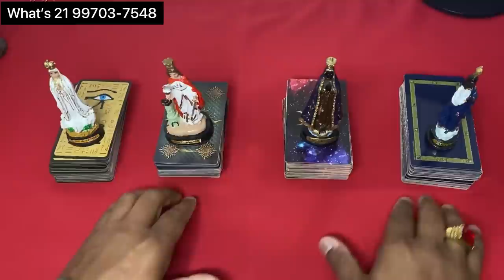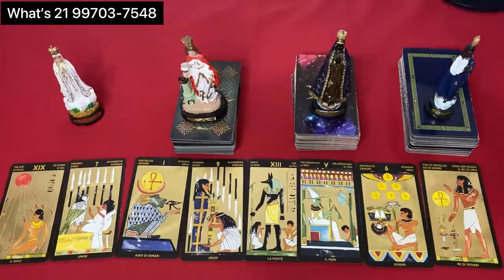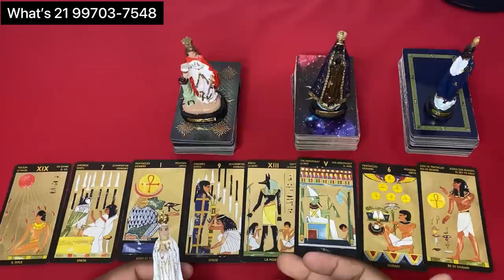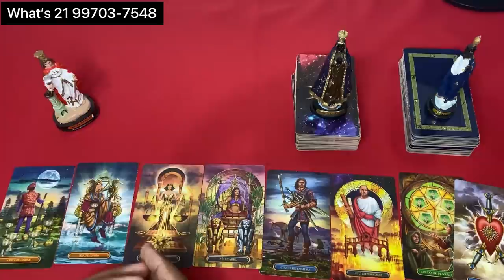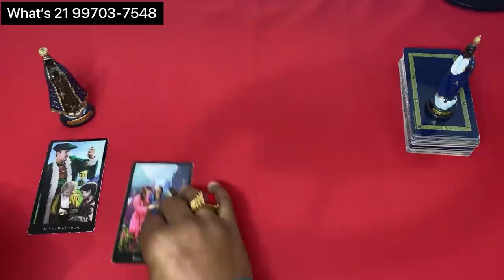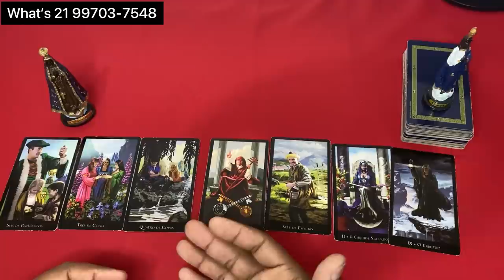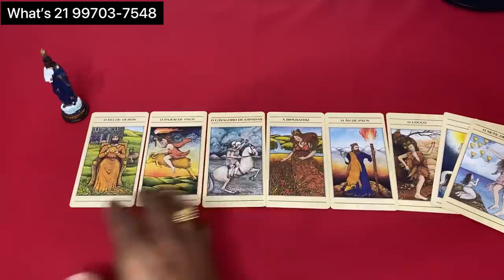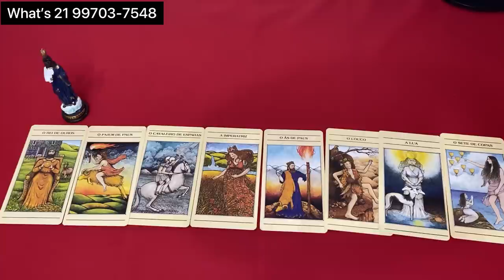🔔 mensagem do reino superior 🌞 Tarot Responde